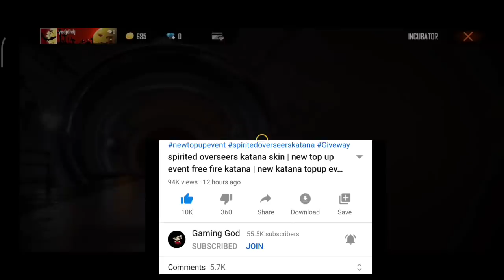free fire new event | Xm8 inclubar in free fire | free emote event 😍 | new event today | Gaming God